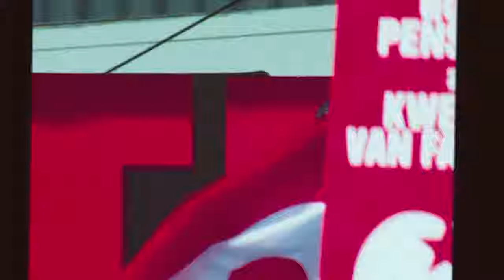Lilian bedankt!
Op het 29e congres van de SP heeft de partij Lilian Marijnissen bedankt voor haar harde werk voor de SP en voor ons land. Marijnissen kreeg een staande ovatie van de honderden aanwezige SP’ers.